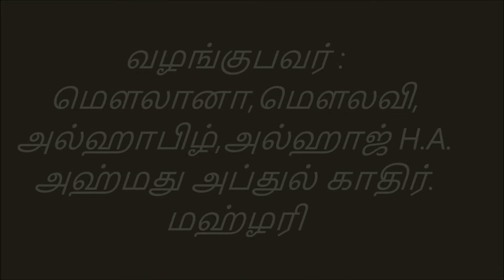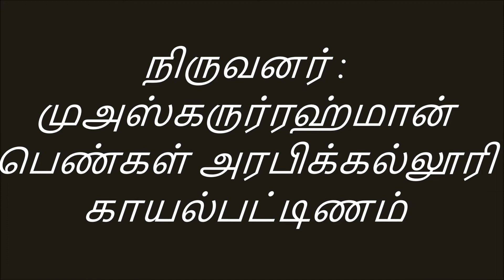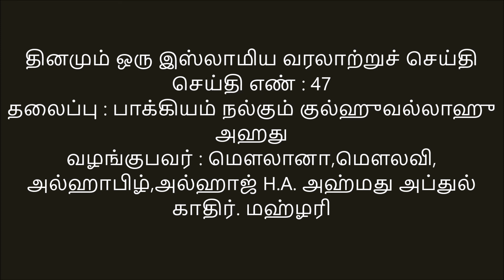தினமும் ஒரு இஸ்லாமிய வரலாற்றுச் செய்தி - Day 47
தினமும் ஒரு இஸ்லாமிய வரலாற்றுச் செய்தி
செய்தி எண் : 47
வழங்குபவர்: மெளலானா,மெளலவி, அல்ஹாபிழ்,அல்ஹாஜ் H.A. அஹ்மது அப்துல் காதிர். மஹ்ழரி
நிருவனர்: முஅஸ்கருர்ரஹ்மான் பெண்கள் அரபிக்கல்லூரி - காயல்பட்டிணம்
தலைப்பு : பாக்கியம் நல்கும் குல்ஹுவல்லாஹு அஹது